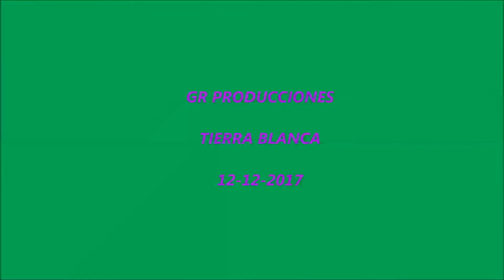TRADICIONALES INDITOS EN EL SANTUARIO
Muchos indios acudieron a la bendición de la Virgencita de Guadalupe.